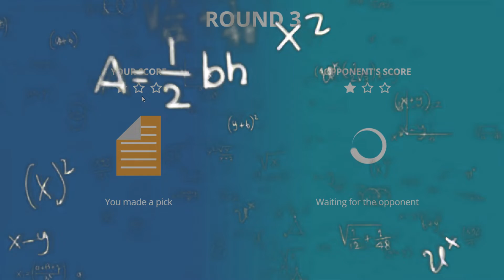mind games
omg he's alive
life has been super crazy and i forgot i had a yt account
ty all :))